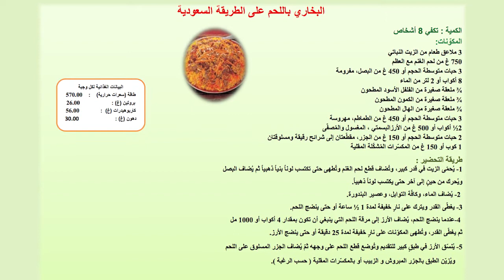البخاري على الطريقة السعودية | عليكم بالعافية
تم تحضير وصفة البخاري باللحمة على الطريقة السعودية بطريقة صحية، وتعتبر وجبة رئيسية متكاملة لاجتوائها على مجموعة من الخضروات والمكسرات.

تحتوي الوصفة على ٥٧٠ سعرة حرارية و٥٦ غرام من الكربوهيدرات و٢٦ غرام من البروتين و٣٠ غرام من الدهون.